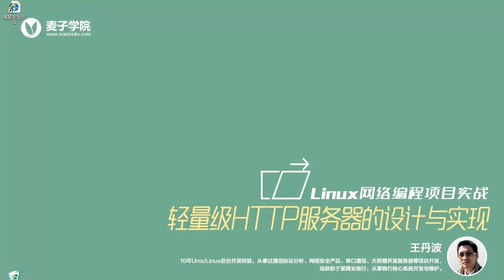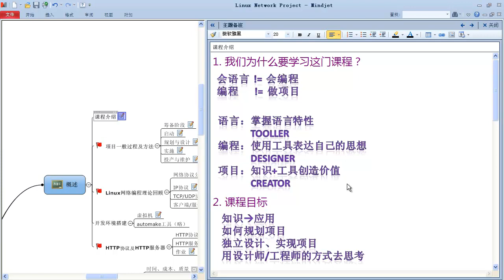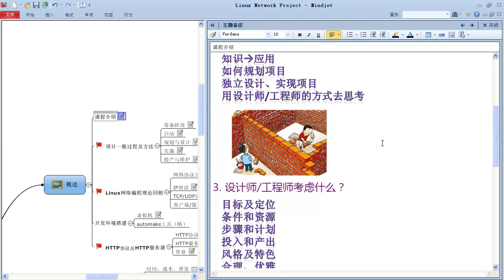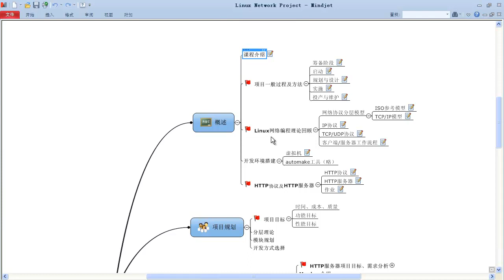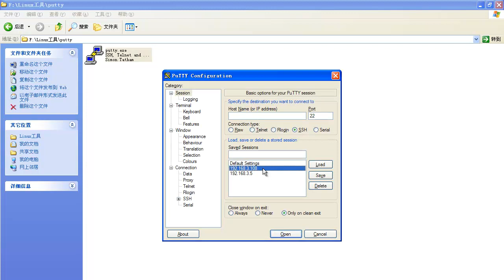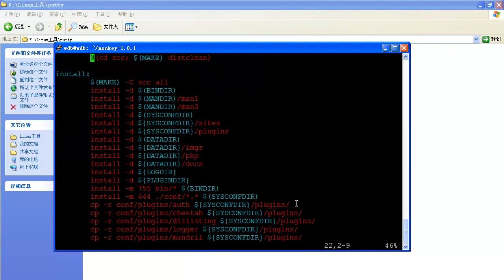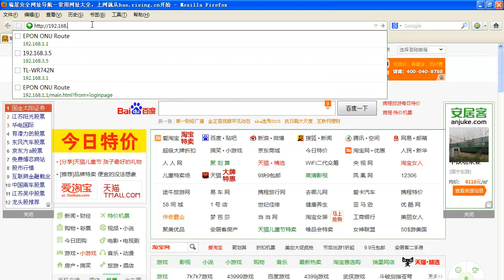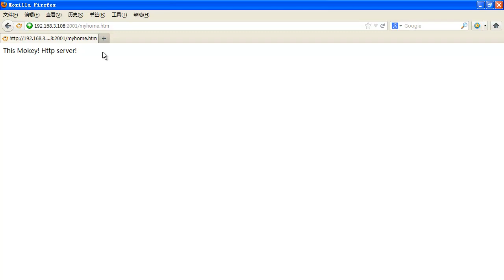Linux网络编程项目实战 轻量级HTTP服务器1 Linux网络编程实战 01概述 01课程介绍